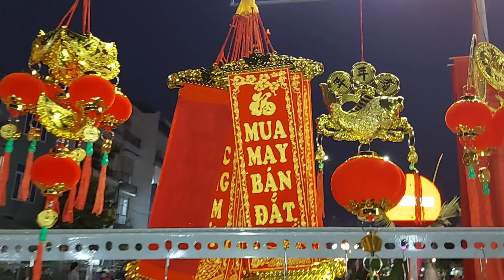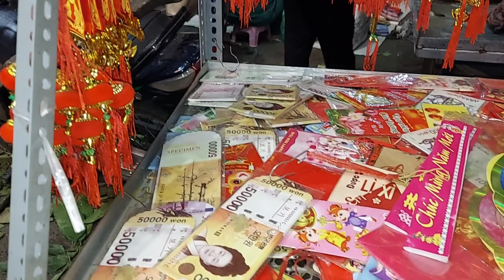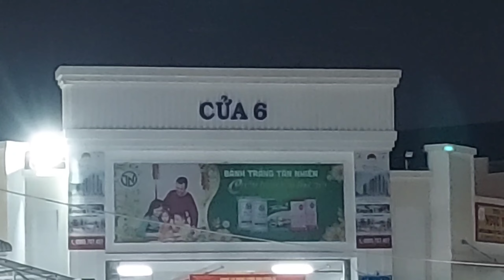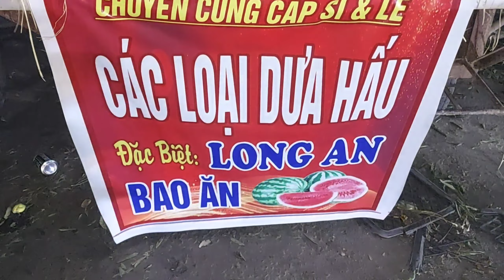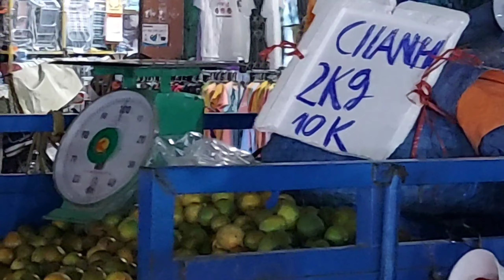CHỢ LONG HOA TÂY NINH CHIỀU 29 TẾT (ĐÓN XUÂN TÂN SỬU 2021 )